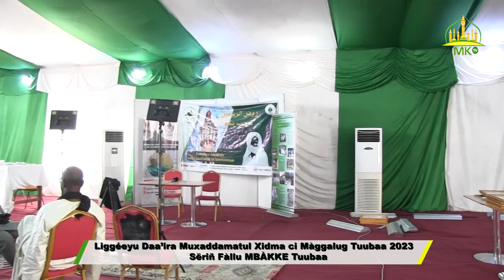Liggéeyu Daa’ira Muxaddamatul Xidma ci Màggalug Tuubaa 2023 Sëriñ Fàllu MBÀKKE Tuubaa